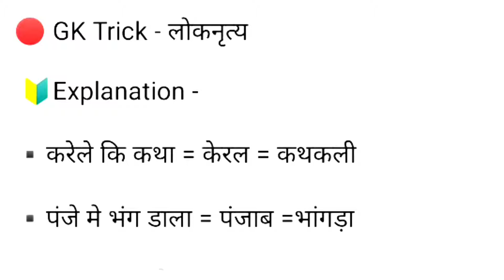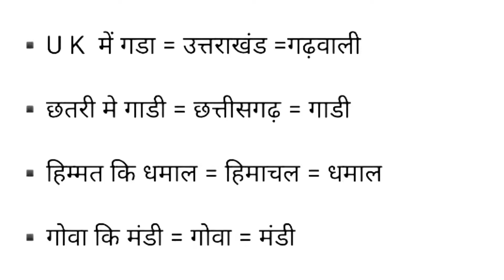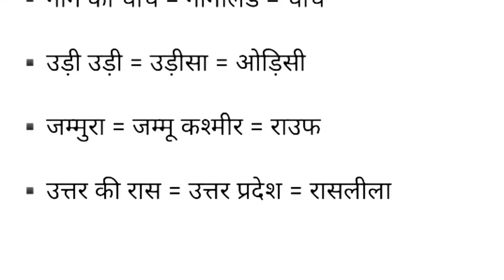राज्य और लोकनृत्य ट्रिक - state and folk dance trick -general knowledge trick - loknritya trick